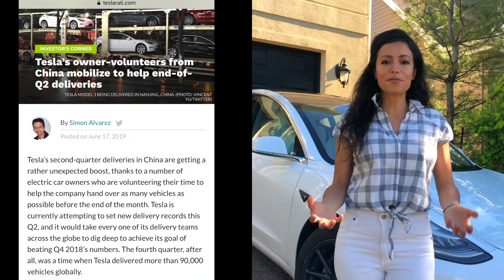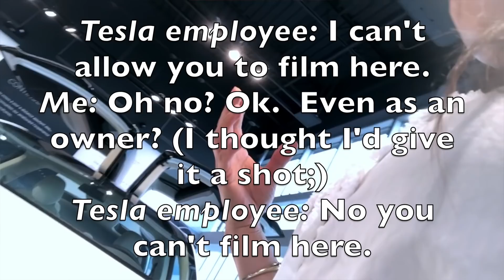Youtuber Gets Thrown Out Of TESLA Store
TESLA Youtuber Gets Thrown Out Of TESLA Store. I was given permission and then it was taken away...  Saddest day as a YouTuber, Why Tesla, Why?I'd love to know how many people in last 9 months this Tesla employee actually convinced to buy a Tesla.   Come see what it can be like to be a Youtuber
*If you wanna get free supercharging miles, use my code and we both benefit ;)